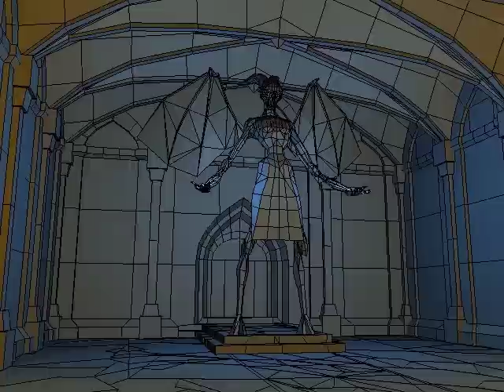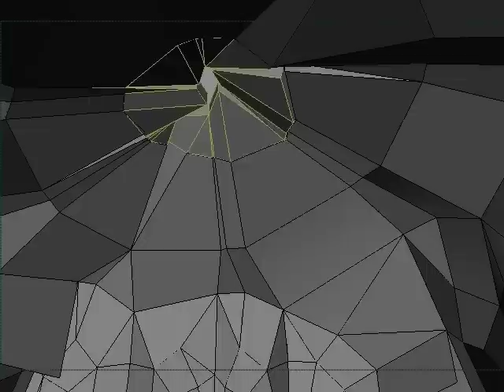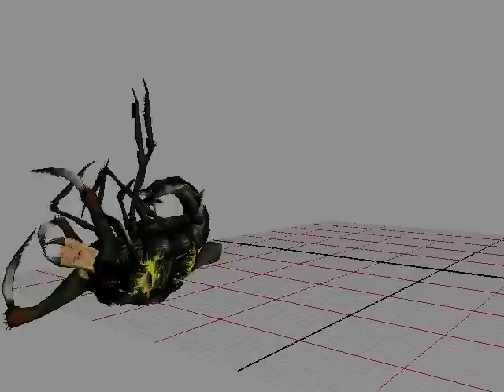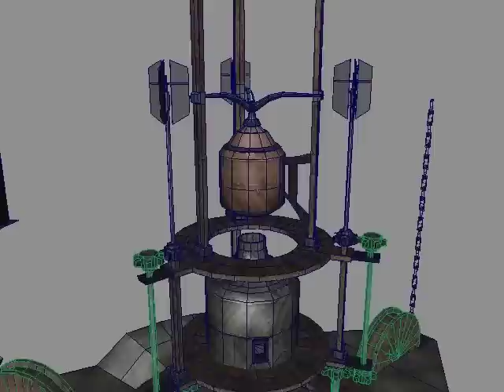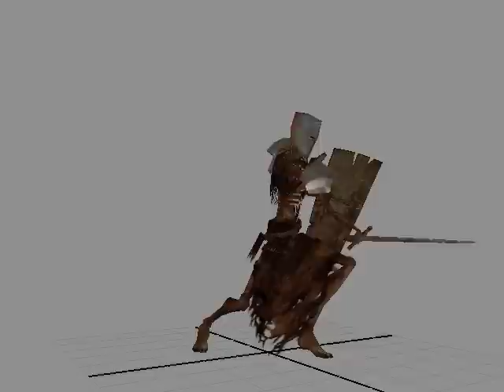Tomb Raider the Angel of Darkness Maya video clips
Phil Chapman, the animator for Tomb Raider games, sent us a DVD with some incredible renders, screenshots and videos.
These clips are from Tomb Raider: the Angel of Darkness.